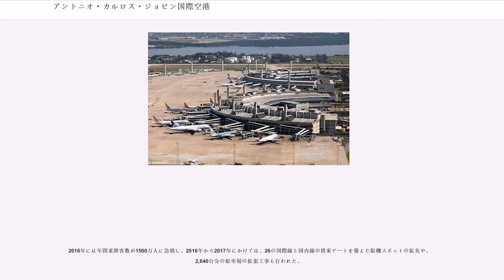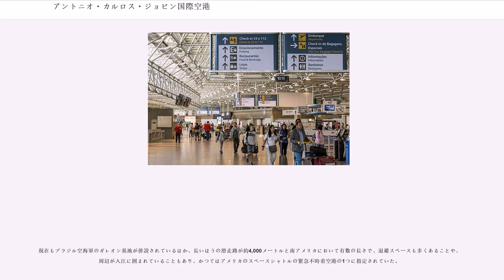アントニオ・カルロス・ジョビン国際空港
アントニオ・カルロス・ジョビン国際空港（アントニオ・カルロス・ジョビンこくさいくうこう、）は、ブラジルのリオデジャネイロ市にある国際空港である。所在地の名であるリオデジャネイロ国際空港や、旧名でガレオン国際空港とも呼ばれる。

第二次世界大戦後の航空拡張期に、当時のブラジルの首都のリオデジャネイロ市内中心部にあるサントス・ドゥモン空港が手狭になった上に、市内中心部の埋め立て地にあるという立地条件から拡張もままならなかったことを受けて、政府の主導で新空港の建設が計画された。

様々な立地が検討された結果、リオデジャネイロとサンパウロを結ぶ幹線道路に隣接していた上に、1923年からブラジル海軍の航空基地として使用されていたガレオン基地に隣接して建設されることが決まり、1940年代後半に旅客ターミナルの建設が開始され、1952年に開港した。

その頃、ブラジル最大の都市で南アメリカの経済の中心地でもあるサンパウロ近郊には、ダグラスDC-7やボーイング377などの大型プロペラ機や、1950年代後半に就航したボーイング707やダグラス DC-8などの大型ジェット機が発着できる大規模な国際空港がなかったこともあり、開港以降リオデジャネイロだけでなく、ブラジルを代表するハブ空港として機能した。

また、ブラジルのフラッグ・キャリアのヴァリグ・ブラジル航空やパンエア・ブラジル航空、REAL航空などのハブ空港としても機能し、さらにパンアメリカン航空や日本航空、エールフランスや南アフリカ航空など諸外国から多数のフラッグ・キャリアが乗り入れた。

1959年に首都がブラジリアに移転したものの、ブラジル経済が急成長した1970年代には、ブラジルの経済成長とそれに伴う航空需要の急増を受けて、2つの近代的な旅客ターミナルの新設が計画され、1977年から供用された。新しいターミナルは最新のデザインと各種設備が採用されたほか、ターミナルと直結した駐車場が完備され、また開港以来初めてボーディングブリッジが完備された。

なおターミナルが新設された直後の1977年から1982年にかけて、エールフランスのアエロスパシアル・コンコルドがパリからダカール経由で週2便乗り入れていた。

しかし1985年に、それまで市内近郊に大型ジェット機の乗り入れが可能な国際空港を有していなかったサンパウロ市郊外にグアルーリョス国際空港が開港し、ブラジルのハブ空港としての地位をグアルーリョス国際空港に譲ることとなった。

同時期にブラジルの経済状況が悪化し外国からの乗り入れ航空会社が減り、さらに経営難に陥ったヴァリグ・ブラジル航空が大幅に減便したことなどを受けて、1990年代以降には乗り入れ航空会社、便数とともに減少し、年間乗降客数が300万人を切り稼働率が30%を切るほどになった。

また、この頃は空いている駐機スペースが、倒産したVASP航空やヴァリグ・ブラジル航空のボーイング737やマクドネル・ダグラスDC-10などの余剰航空機の保管場所として使用されていた。

しかし2000年代中盤に入り、ゴル航空やアズールブラジル航空などの格安航空会社による運航便数が急増したことでサントス・ドゥモン空港の過密状況がピークに達し、リオデジャネイロとサンパウロを結ぶシャトル便を除く多くの国内線の発着が移ってきたことや、ブラジル経済の回復やブラジルへの観光客の急増に伴い、国内外からの乗り入れ航空会社や便数が急速に増加した。

その結果、2007年には稼働率が70%以上に回復した上に、年間乗降客数が500万人の大台に回復し、2009年には700万人の利用客を記録するなど高い稼働率を記録するようになった。

その後2010年代に入り、ブラジル経済の回復により国際線の乗り入れ便数が回復しさらに稼働数が上昇したことや、2014年にブラジルでFIFAワールドカップが、2016年にはリオデジャネイロで夏季オリンピックが開催されることを受けて、2012年から段階的に更新及び拡張工事が行われることになった。

最初に、1990年代に改修工事が行われていたものの、建設から40年近くが経ち老朽化した箇所が出てきた第1、第2ターミナルの改修工事が進められると同時に、BRT「トランス・カリオカ」の乗り入れが開始され、混雑するリオ・デ・ジャネイロ市内とのアクセスが改善され、2013年には年間乗降客数が1000万人...